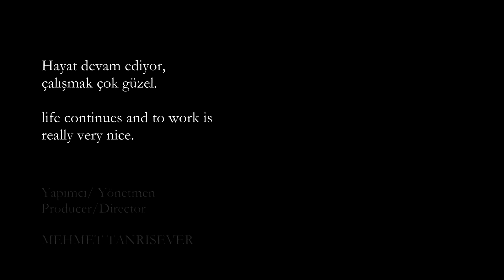Ödül almak çok güzel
Yapımcı ve yönetmen Mehmet Tanrısever, var olmanın yolunda (Ödül almak çok güzel)

WORLD MUSİC İNDEPENDENT FILM FESTIVAL (ABD-VIRGINYA)
1) Best Original Song: En İyi Film Müzikleri - Hür Köle
2) Best Cinematograpy: En İyi görüntü Yönetmeni Mirsad Heroviç - Bozkır Kuşlara Bak Kuşlara

CHAMBAL INTERNATIONAL FILM FESTIVAL (HİNDİSTAN)
1) Bozkır Kuşlara Bak Kuşlara ödül aldı.

Paylaşımlarımızı; Facebook,YouTube ve İnstagram Mehmet TANRISEVER sayfamızı beğenerek takip edebilirsiniz.